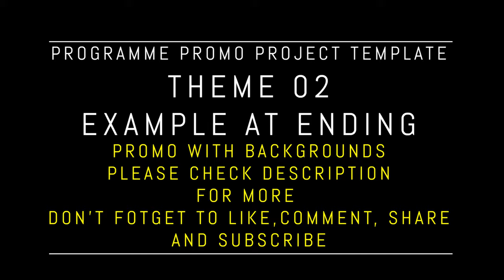Free Professional Programme Package Video Template | FREE TO USE | iforEdits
CHECK MORE FREE PROMO/PRESENTATION/SLIDESHOW TEMPLATES